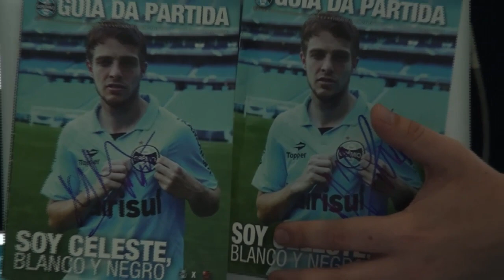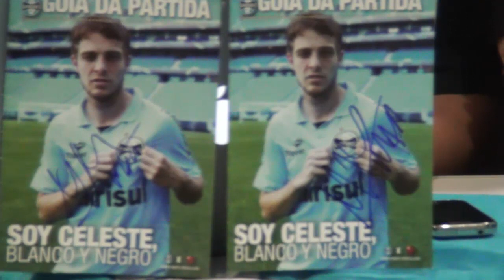CONEXÃO TRICOLOR #3 | Live Grêmio TV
[Live] Acompanhe como foi o Conexão Tricolor da GrêmioTV direto da Arena do Grêmio no dia 18/11/2013.
Sob o comando de Cristiano Oliveski, Luciano Rolla e Rodrigo Fatturi.

Conexão Tricolor é um programa transmitido ao vivo pela GrêmioTV, todas as sextas-feiras, direto da Arena do Grêmio. É um bate-papo de gremista pra gremista sobre a semana do TRICOLOR.

***Esta é a GrêmioTV, o canal oficial do Grêmio FBPA. Lançamentos de vídeos e transmissões ao vivo durante a semana.

Co-produção: Cuentos y Circo - Agência de Conteúdo http:/cuentosycirco.com.br/

Realização: Comunicação Grêmio FBPA